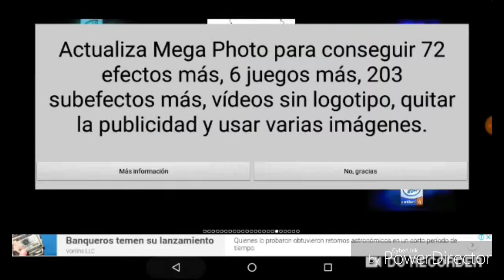Intel inside pentium 4 effects